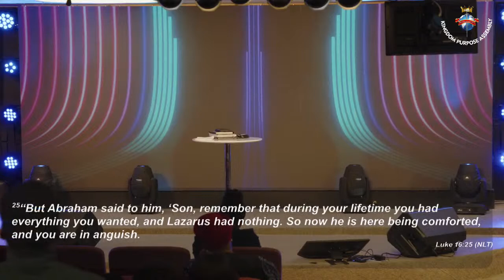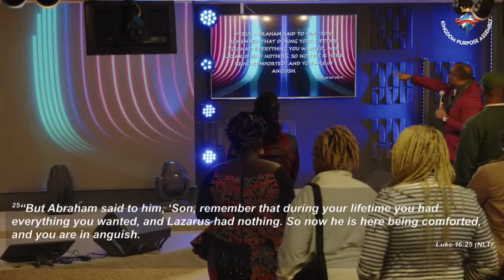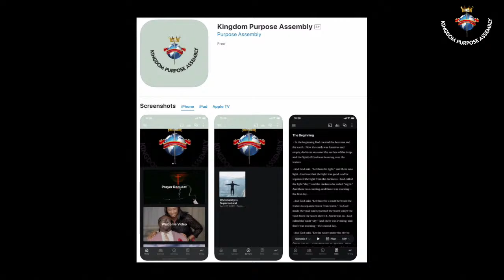FIGHTING TO WIN | Dec 3 2023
FIGHTING TO WIN